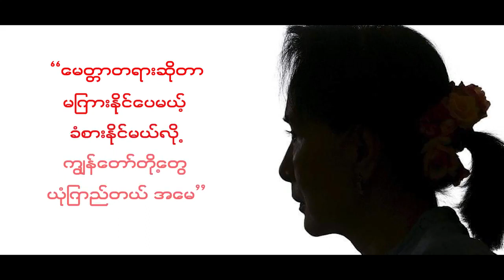အမေကျန်းမာပါစေ ❤️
မေတ္တာတရားဆိုတာ မကြားနိုင်ပေမယ့်
ခံစားနိုင်မယ်လို
ကျွန်တော် ကျွန်မတိုတွေ ယုံကြည်တယ်အမေ